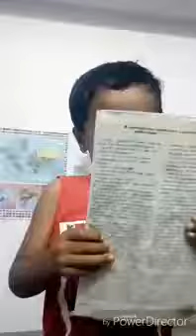RanSun Sum | Kids Rhyme | Eegan Videos